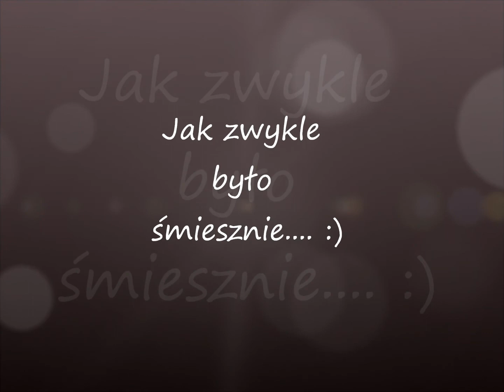Maja Gotuje: Pyszny chłodnik z botwinki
Witam kochani,
dzisiaj polecam pyszny chlodnik z botwinki. Idealny na letnie dni.

Skladniki:
* botwinka;
* ogórek swierzy;
* rzodkiewka:
* koperek;
* maslanka;
* jogurt grecki;
* smietana kwasna:
* sok z cytryny;
* sól;
* pieprz;
* cukier ok 1 lyzeczki;
* ocet winny kilka kropli;

Smacznego

Pozdrawiam
Maja